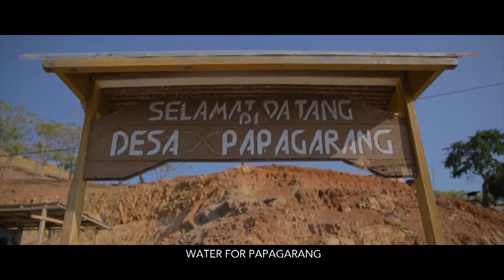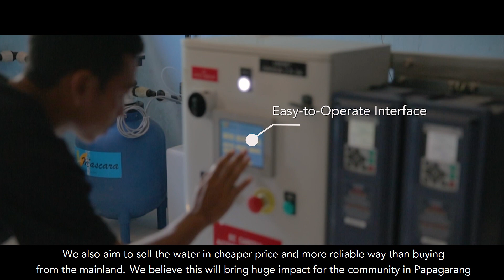Indonesia Papagarang Solar Powered Water Desalination System with SUB